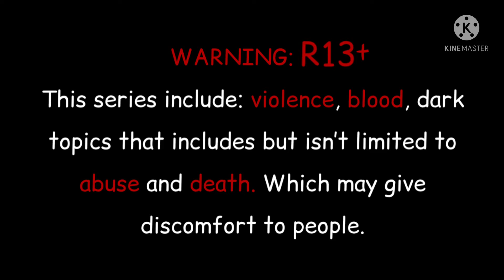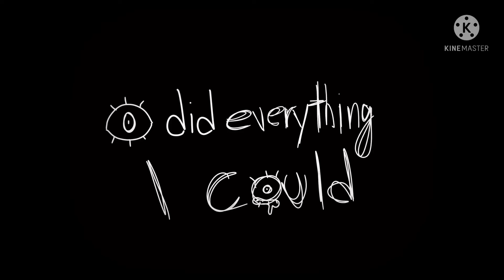Rainy Days|Gacha Club Series|Episode 6: A Slumber in Malice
Rainy Days Episode 6: A Slumber in Malice [Gacha Club]

[Music box Cover] Ib- Garry’s Theme

I Just Want to Be the One You Love

Apps used:
Flipaclip
Gacha Club
Ibispaint
Kinemaster
Capcut

“J ibe b gffmjoh zpv lopx?…ju xbt hpjoh up iju ijn, b tusbz cvmmfu. Boe J uipvhiu bevmut xfsf tvqqptfe up cf xjtf, opx uijt ibqqfofe. Ju’t nf Bnfmjb…ep zpv sfnfncfs nf? Fwbo?”